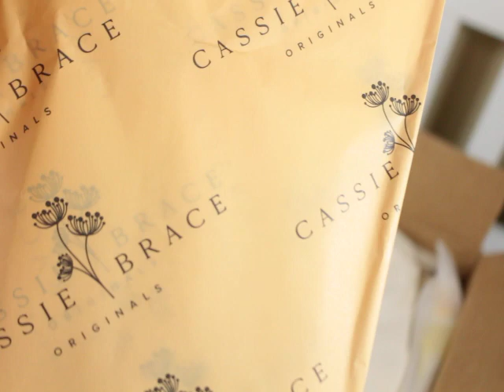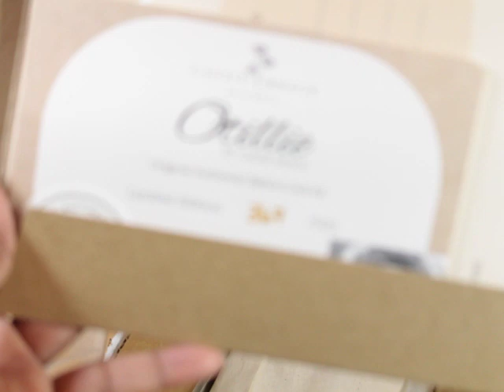BOX OPENING_NEW LIMITED EDITION REVIEW-OTILLIE CASSIE BRACE